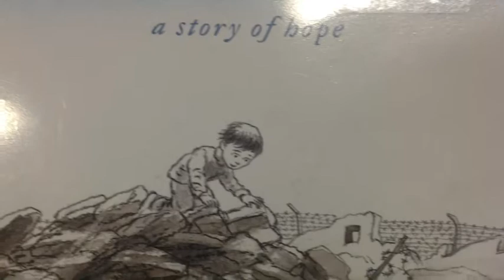The Child's Garden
A book review by Lilly Robertson